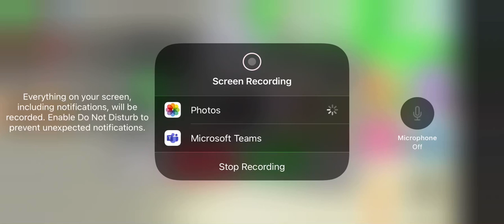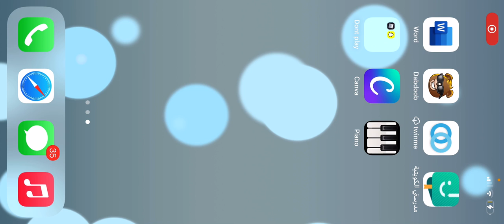Should I do it